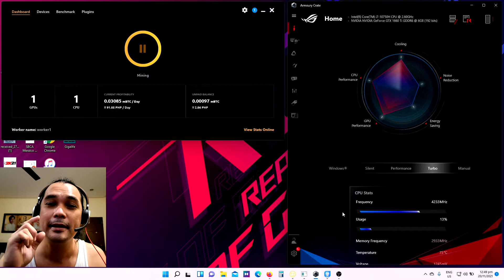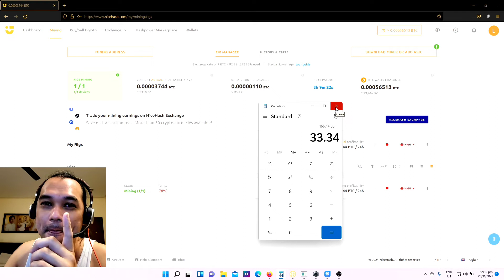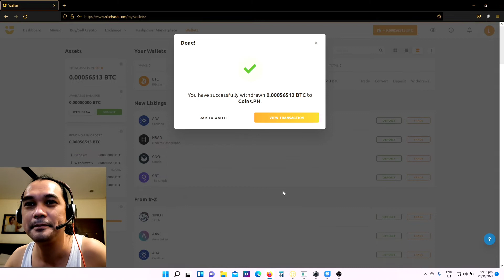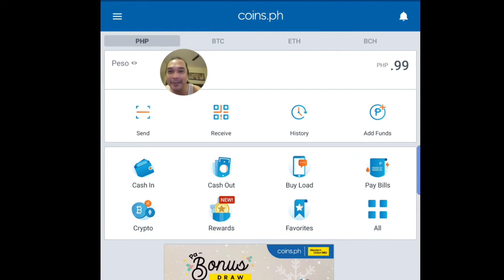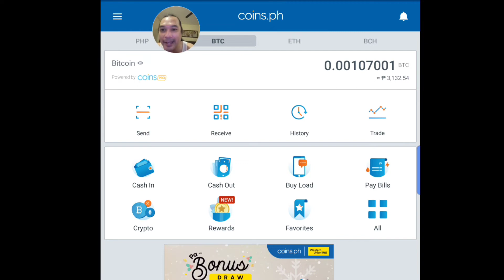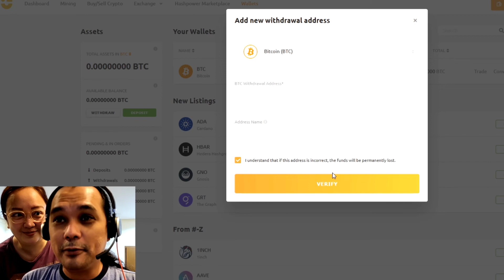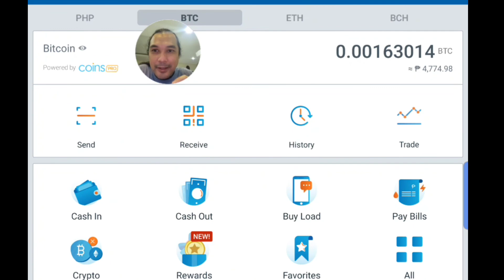NiceHash First PayOut : 1 Month Earning : NVidia 1660 Ti : How to Withdraw to Coins.ph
This is my very first withdrawal from NiceHash. Transferred to my coins.ph BTC Wallet.
How much earnings from Mining for 11 hours per day using NVidia GTX 1660 Ti